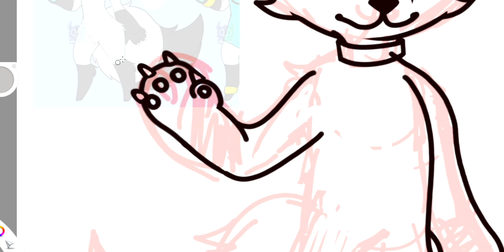[2021] Pixel /// ArtFight attack speedpainting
As I remember, this was my first/one of the first full body furry artworks!!

Sadly, it took so long for me to find this speedpainting, to be able to made a speedpainting out of it and upload it on the YouTube. Before I didn't have any tools for the video montage 😓

Tools used for drawing: Huion drawing tablet +Autodesk Sketchbook
Time spent: 1 hour 17 minutes
Date of creation: July 2nd, 2021